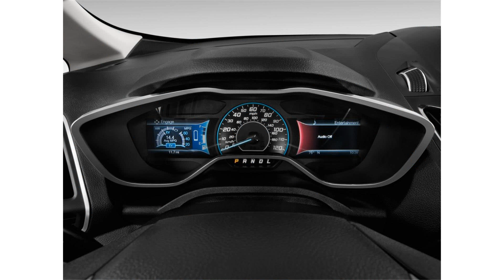2015 model d cmax hybrid se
2015 model d cmax hybrid se
2015 model d cmax hybrid se
2015 model d cmax non hybrid seeds
2015 model d cmax pioneer hybrid seed
2015 model d cmax hybrid seeds
2015 model d cmax 2014 honda accord hybrid sedan
2015 model d cmax non hybrid seeds for sale
2015 model d cmax 2015 honda accord hybrid sedan
2015 model d cmax non hybrid seed catalog
2015 model d cmax best hybrid sedans
2015 model d cmax best hybrid sedan
2015 model d cmax hybrid sedans